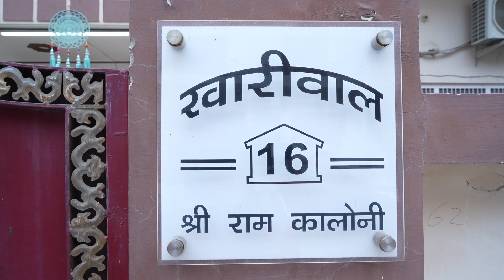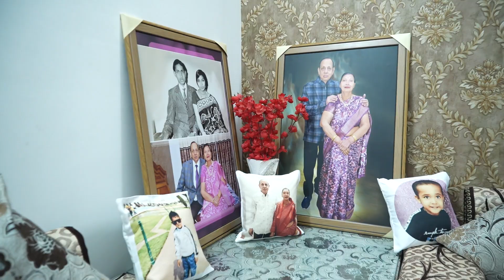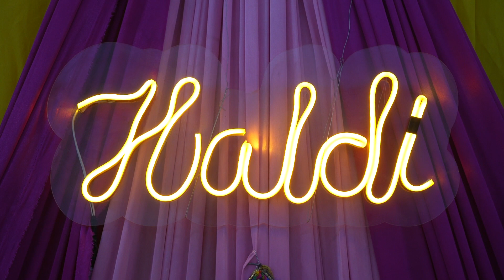Shyam Sunder Khariwal Sri Ganganagar Rajasthan Golden Jubilee Celebration Bhajan Full Video Mayank